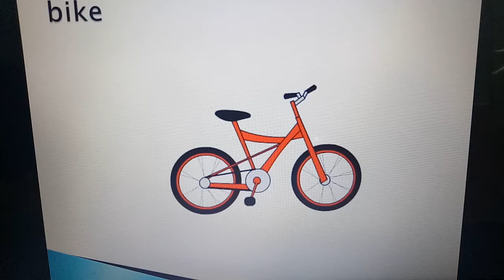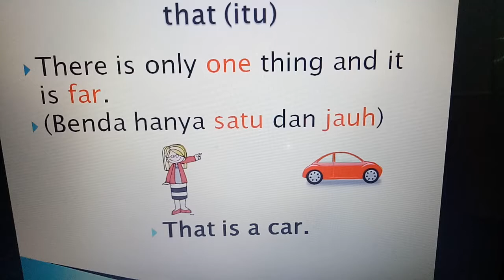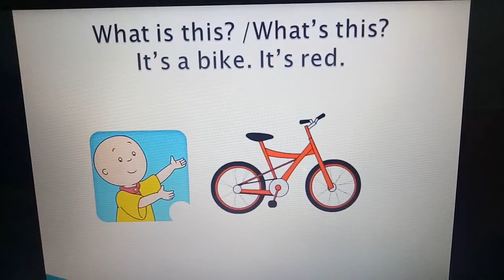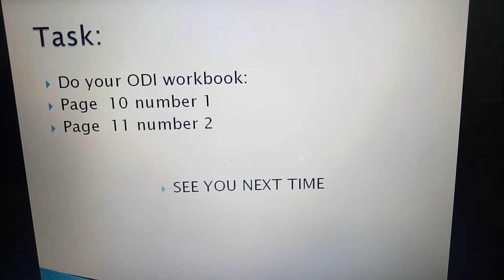ESL Grade 2 Unit 1 explanation